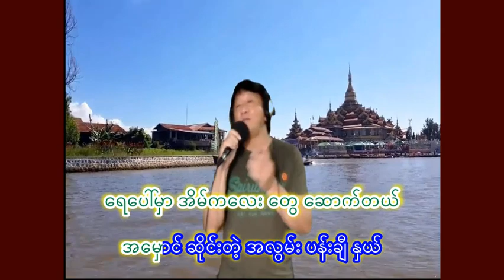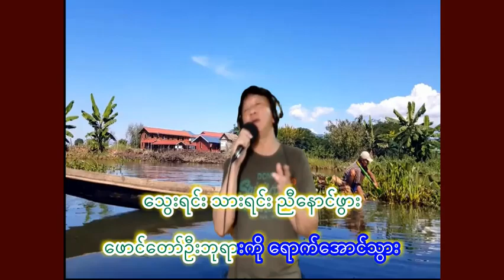နောင်အင်းလေး.....သိန်းဝေ (တေးရေး...ဟင်္သာတမြင့်ငွေ) ေနာင္အင္းေလး...သိန္းေဝ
PRINCESS BAR LEK & MAUNG
THE BEST KARAOKE BAR IN SOI BUA KHAO.
( NEAR SOI BUA KHAO 15 ) PATTAYA CITY, THAILAND.
THE BEST KARAOKE SYSTEM FROM EUROPE & U.S.
THE BEST KARAOKE SONGS LIKE (SUNFLY, EASY, ZOOM, LEGEND, SOUND CHOICE, CHART BUSTER, PIONEER) AND MORE.
WE SING GOLDEN OLDIES SONGS TILL TO LATEST NEW SONGS AND IRISH SONGS.
NICE & ROMANTIC PLACE WITH BEAUTIFUL SEXY GIRLS,
CALL US (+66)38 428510   OR    (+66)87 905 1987